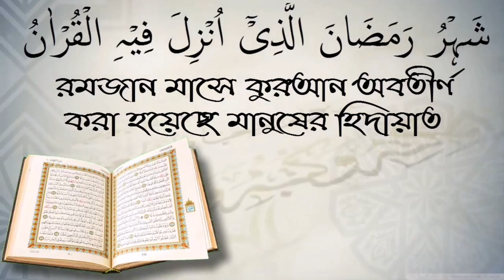মুনাফিক ব্যক্তিকে সালাম দেওয়া যাবে কি?শায়েখ জাহিদ মাদানী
السلام عليكم ورحمة الله وبركاته স্বাগতম আপনাকে AL FURQAN media.